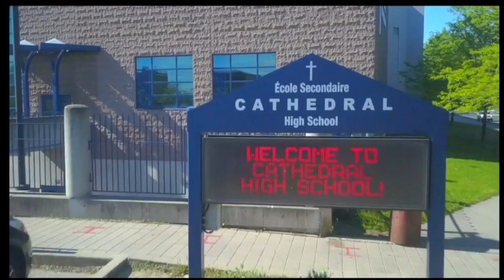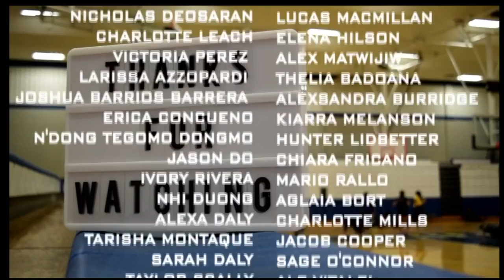CHSTV News - Fri. March 8, 2019